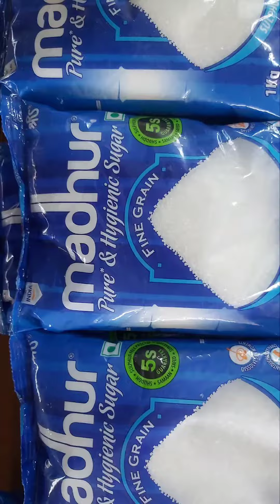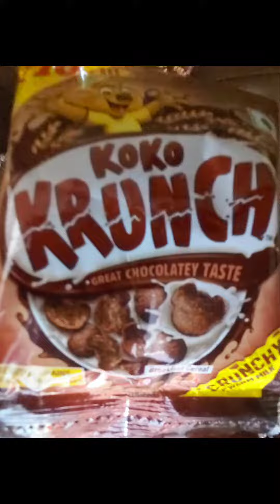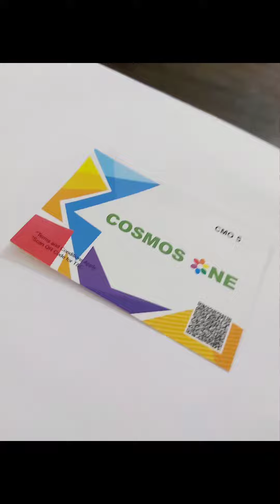12 August 2022